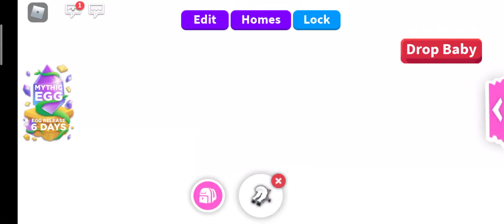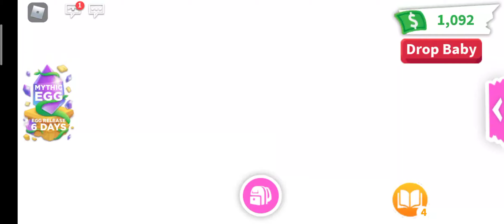meet my adopted kid 😊 (Roblox)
hi my name is kitty

make sure to sub and leave a like on my video.